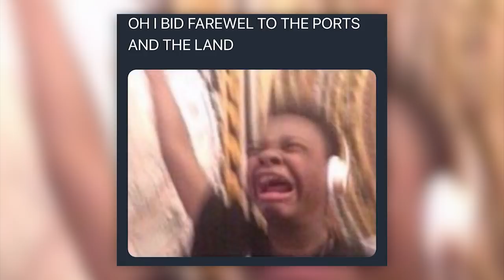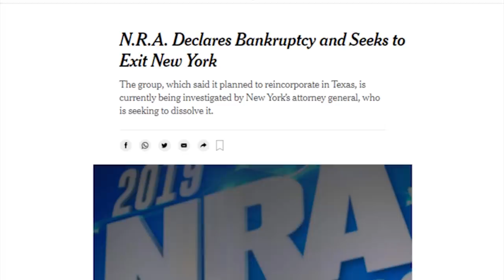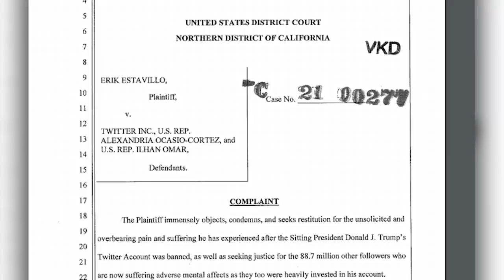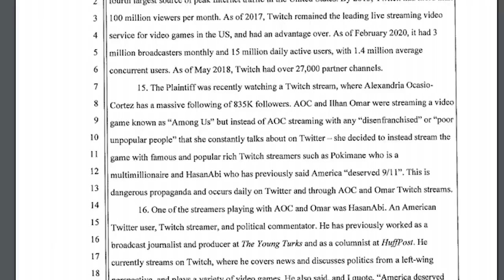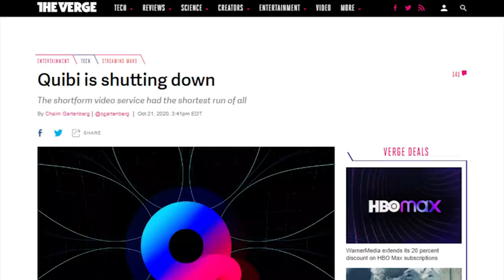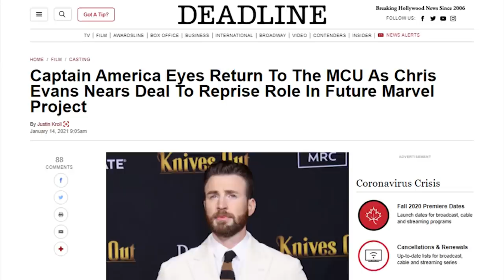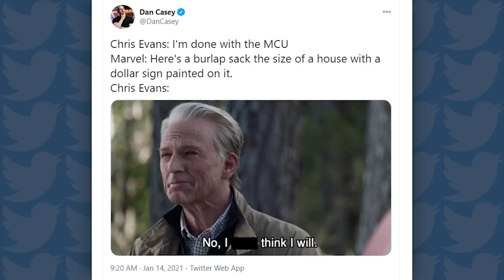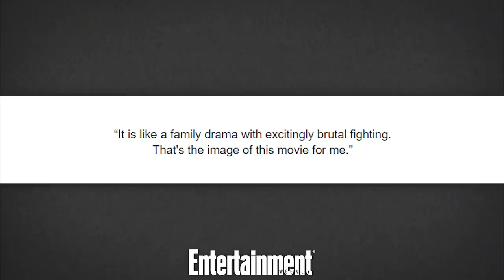Quibi Returns? Trump Impeached? Insane Lawsuits?! - News Dump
to find out how much Upstart can save you!
Sources:
Roku Buys Quibi Library